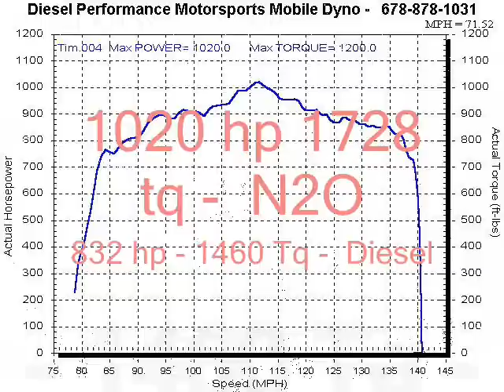MassDiesel - Tim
Cummins on the dyno!